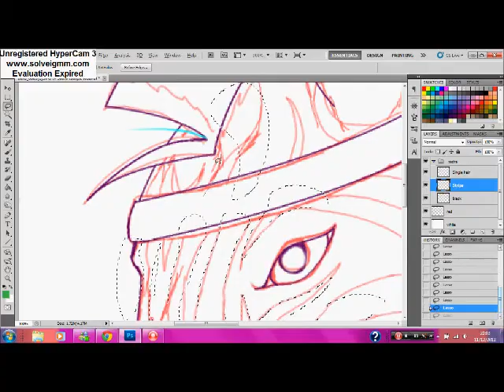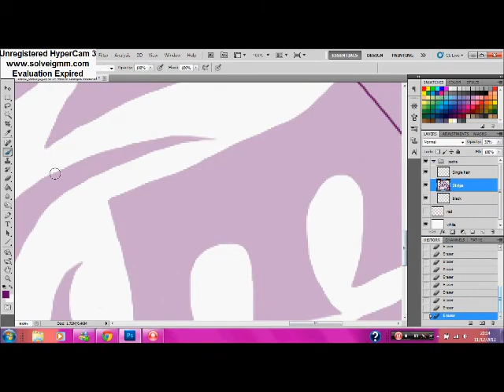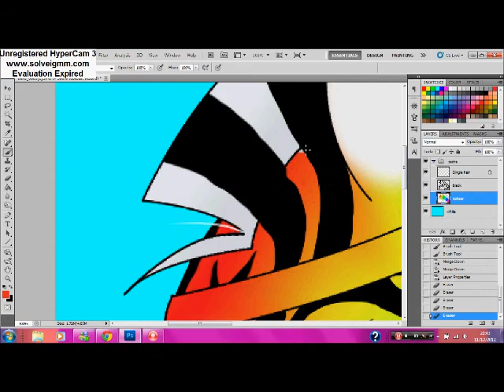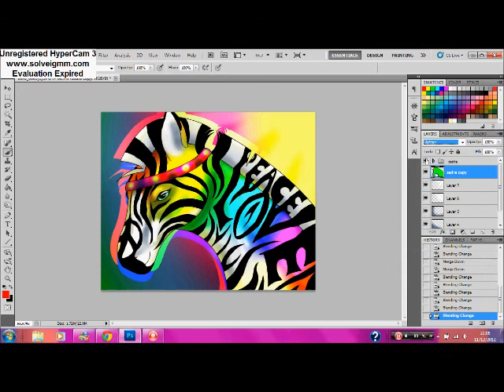One Funky Zebra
song: Misfit by Thebandewithnoname

what can I say that is one funky zebra .
this is course work but i thought it would like nice done by Photoshop so tah-dah.
The unit is base on the 1960's so that's why its so colourful.